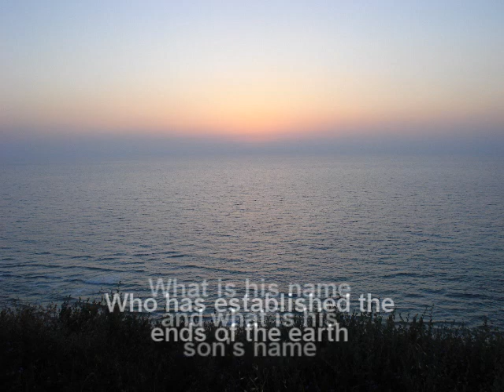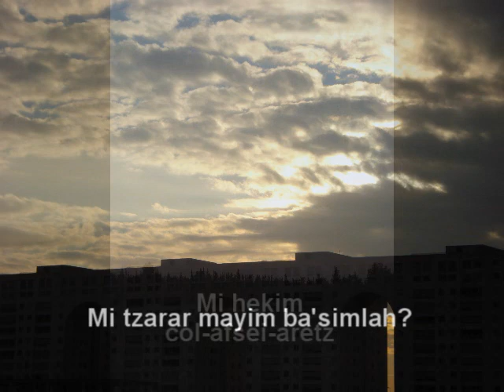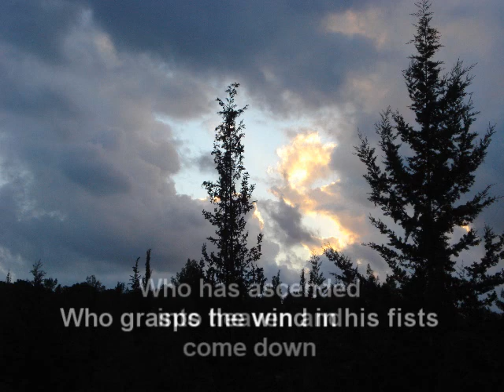I Am The Most Ignorant Of Men from 'Who Is King Of Glory' by Rosalind Hershkovitz (Hebrew Version)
The writer of Proverbs 30 understands that the essence of understanding and wisdom  is knowledge of the Holy One . Not to study or analyze creation but to know WHO created it. and to know what is His name.  And  mysteriously and interestingly in this early book - to know His Son's name as well!
Text : Proverbs 30: 3-4. Music, programming and singing is mine. Violin- Shaul Ben-Har. visualized by Johannes Stark